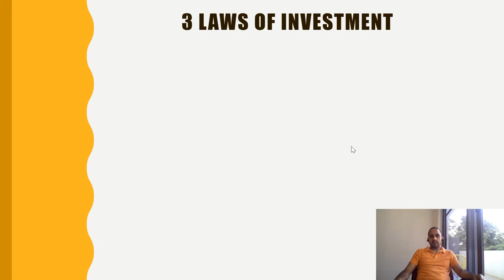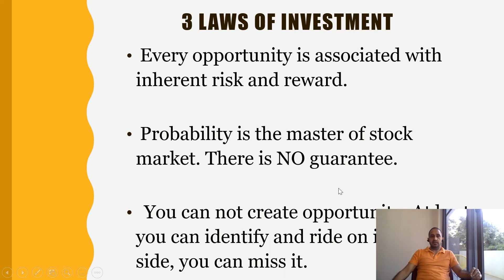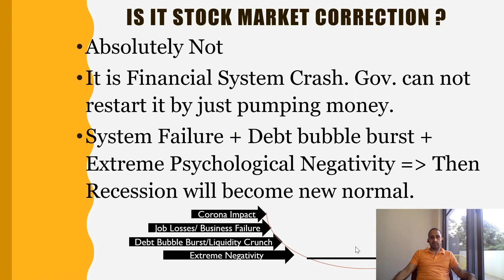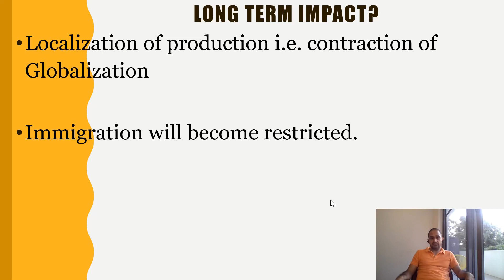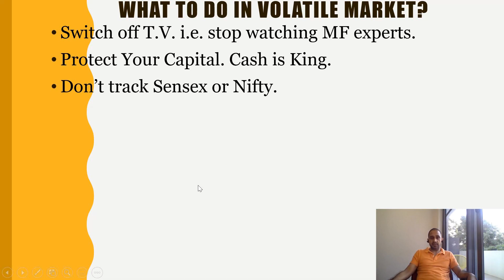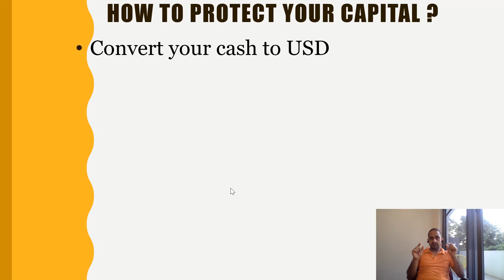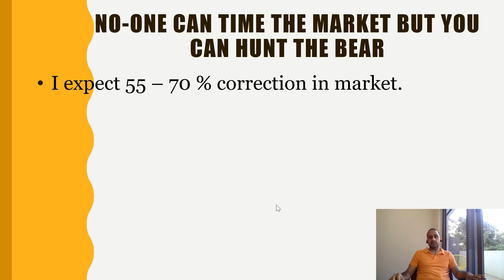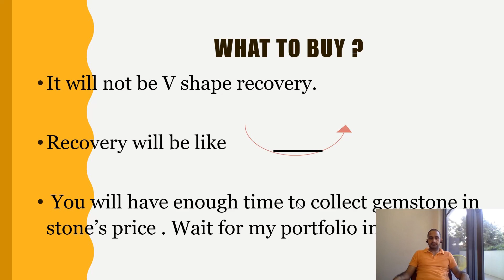शेयर बाजार की उथल-पुथल मे बिल्कुल ना हो परेशान , २५ मिनट की वीडियो मे पाए ज्ञान. Share Market Crash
शेयर बाजार मे बहुत उथल-पुथल है..

ये क्यू हो रहा है ? कुछ समझ मे नही आ रहा.

इनवेस्टमेंट कैसे बचाए ?

अभी क्या करे ?

आग़े  क्या होगा ?

बिल्कुल ना हो परेशान , २५ मिनट की वीडियो मे पाए  ज्ञान

Do not worry about Sensex or Nifty Crash. Understanding the mechanism and enjoy the ride. Make Money on every opportunity.